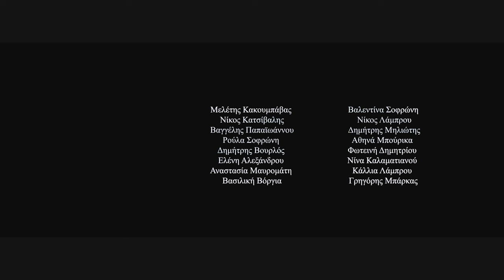Τι ειναι ευτυχια;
Τι είναι ευτυχία; Για τον κάθε ένα μας σίγουρα κάτι το διαφορετικό..
Άνθρωποι με διαφορετικά ενδιαφέροντα, διαφορετικές συνήθειες, διαφορετικές απόψεις σε πολλά θέματα μας απαντούν στην ερώτηση
Τι είναι ευτυχία;